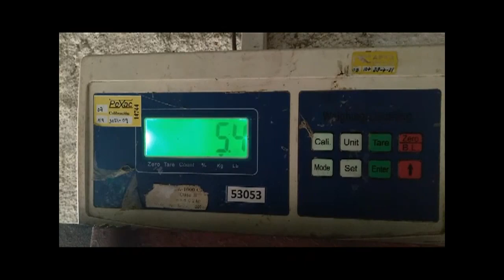Proyecto Reciclo mi barrio, en municipio de Cumanayagua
La Unidad Empresarial de Base Recuperación de Materias Primas, de Cumanayagua, mantiene un trabajo estable en la compra de los principales rubros. Mediante el proyecto Reciclo mi barrio, ese colectivo pretende adquirir todo el desecho que pueda reutilizarse.